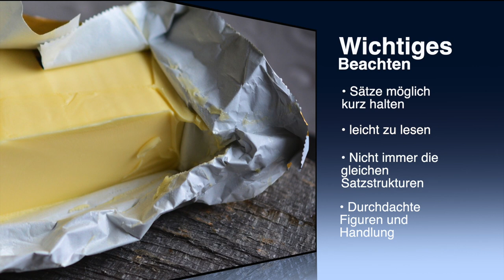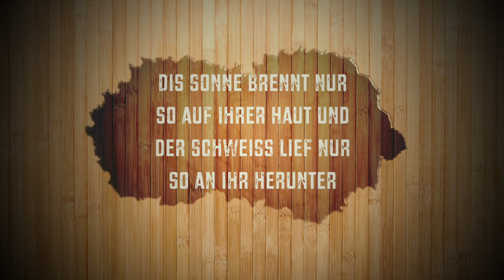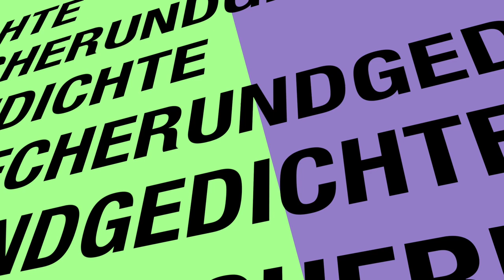Wie schreibt man ein Buch? - Tipps und Tricks für Anfänger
Hi Leute, heute werde ich euch mal ein paar Tipps und Tricks für das Schreiben eines Buches vorstellen. Viel Spaß!

🔗 Sozial Media

⏰ Timestraps

0:00 - Intro
1:02 - Tipps und Tricks
6:12 - Outro